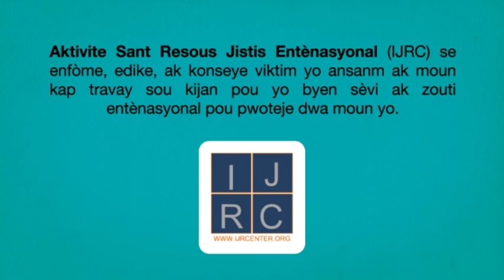2. Dwa ki Sistem Ente Ameriken an Pwoteje